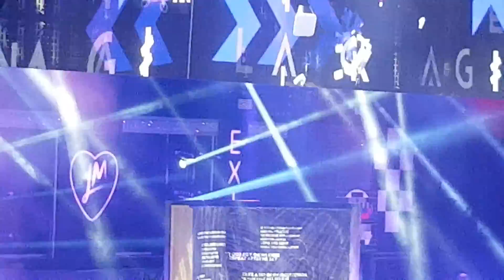Black Magic - Little Mix live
Little Mix Live in Cardiff motorpoint arena on the 28th of March!
Get weird world tour!
My own video filmed from row A on the North balcony.

Thank you!xx